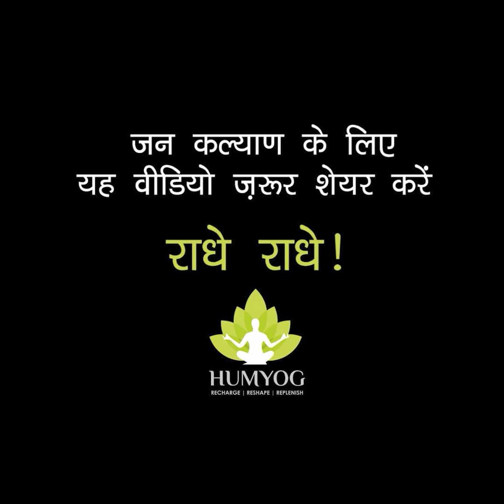Uterus हैल्थी तो महिला हैल्थी - करें यह एक्सरसाइज 5 मिनट हर रोज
Uterus
गर्भाशय एक खोखला पेशी अंग है जो मूत्राशय और मलाशय के बीच महिला श्रोणि में स्थित होता है। अंडाशय अंडे का उत्पादन करते हैं जो फैलोपियन ट्यूबों के माध्यम से यात्रा करते हैं। एक बार अंडा अंडाशय से निकल जाने के बाद इसे निषेचित किया जा सकता है और गर्भाशय की परत में खुद को प्रत्यारोपित किया जा सकता है

Day-wise Yoga routine

बिस्तर से उठने में आता है आलस- बेड पर ही करें ये योगासन

Team Humyog